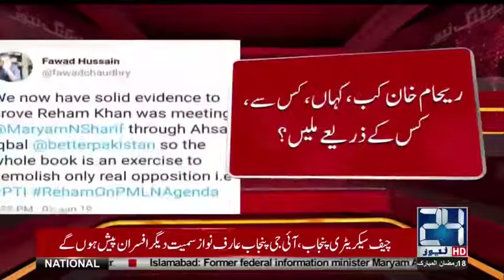ریحام خان کب ، کہاں ، کس سے ، کس کے ذریعے ملیں ؟؟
24 News HD is one of the leading news channels of Pakistan bringing you the latest current affairs from Pakistan and around the world.